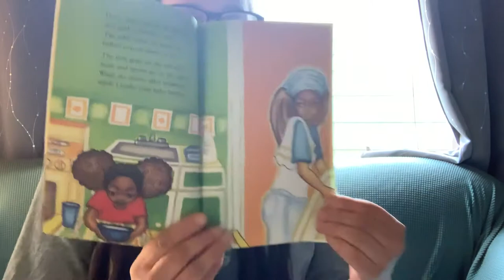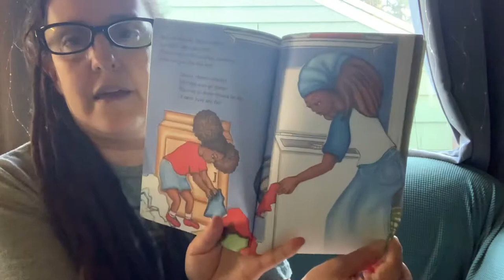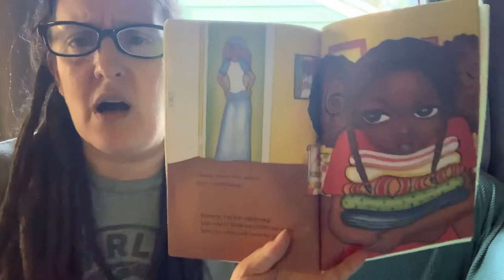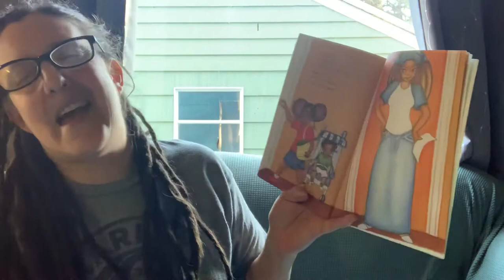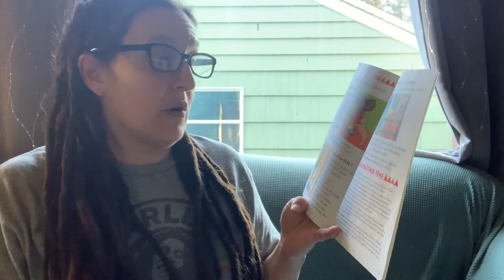Read Aloud- Never finish never done by Regina Brooks